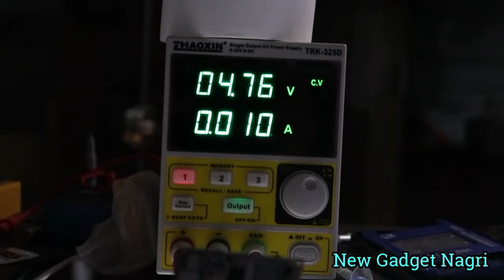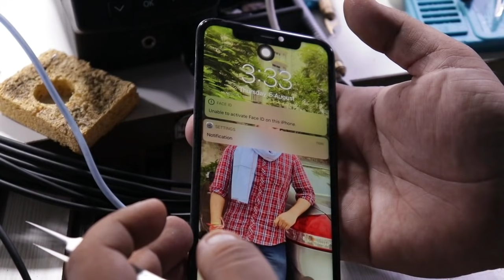100% Recover Data Dead Mobile Phone ! Mobile Phone Ka Data Recover Karen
Hello Friends 😊😊

(( Gagan Sachdeva Mo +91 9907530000 ))

Shop no 26 first floor liberty market near railway station Amritsar 143001

What we provide to our students in full training course

🎯 1.ic reballing
🎯 2.Glued ic removing and installing
🎯 3.Fault finding
🎯 4.Schematic reading
🎯 5.How to use zxw
🎯 6.How to use wuxinji
🎯 7.Cpu drilling
🎯 8.Cpu reballing and installing
🎯 9.Swaping A8 to A13
🎯10.Eeprom read and write
🎯11.All errors like 4013,4014,9,53,4005,40etc
🎯12.How to use digital and analog multimeter
🎯13.Temprature
🎯14.i2c,i2s,spi,miso,MOSI,
🎯15. Short circuit ,baseband, dead recover,etc
🎯16. How to recover harddisk errors with Navi plus , Jc pro
🎯17. IPhone X Face ID and many more
🎯18.And full support to our students in future🙏🙏

💰💰💰 Court Fees Rs.8000*/- 💰💰💰